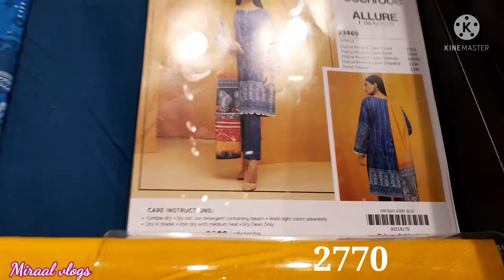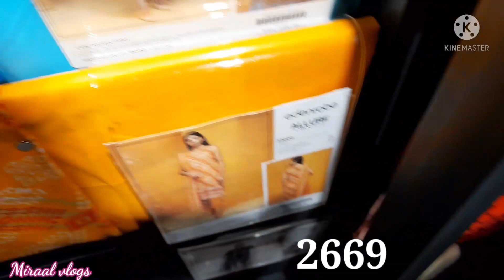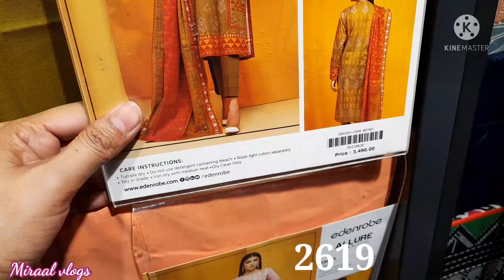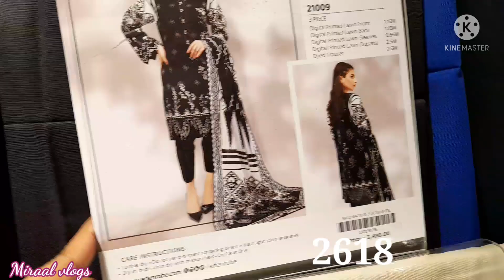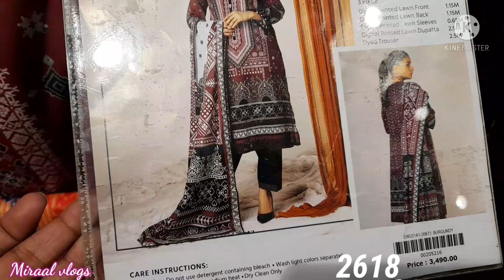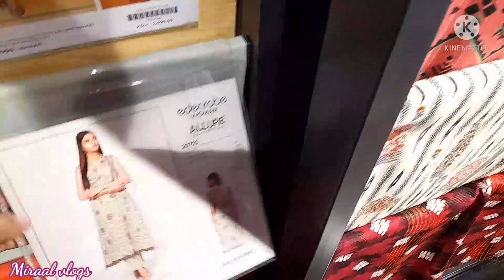Edenrobe summer sale 25%off😱 3,2pc unstitched lawn collection 3 💃💃❤March 2022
گرمیوں  کے کپڑوں  پر زبردست  ڈسکاؤنٹ  2،3پیس سوٹس اب ملے گے سیل میں 😱💃💃